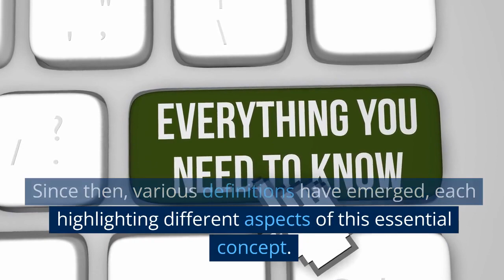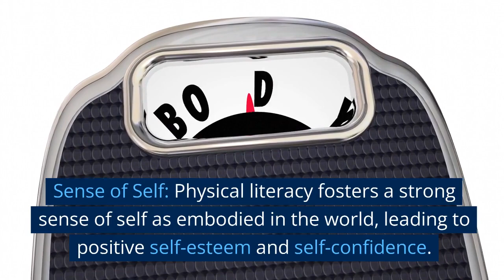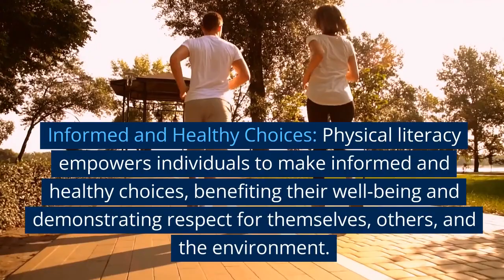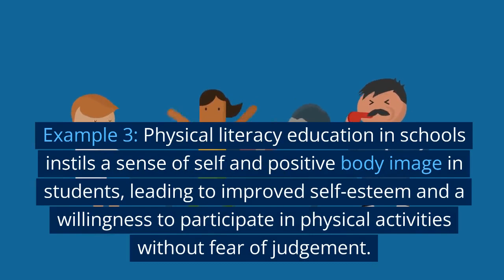1.1 Understanding Physical Literacy Definitions and Significance